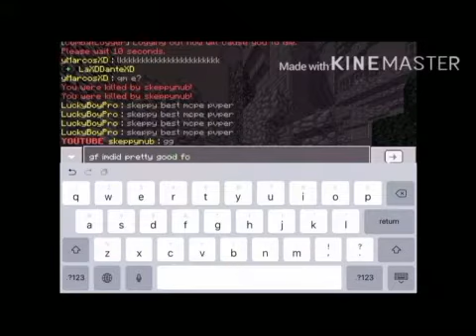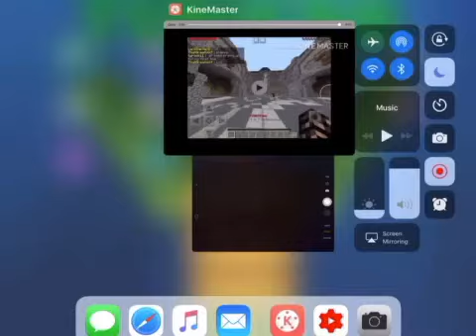Fighting a god pvper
Enjoy pure Quality